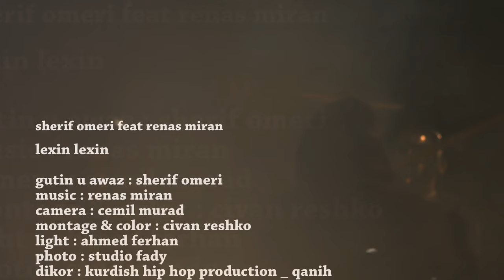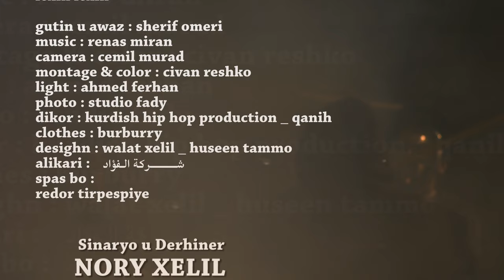Sherif omeri - Lexin Lexin | شريف اومري ليخن ليخن